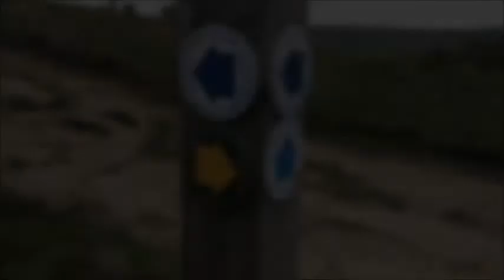Big Baton Handover NY TVS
North Yorkshire Sport bringing the Giant Baton up to Roseberry topping for the PassOnYourPassion hand over to Tees Valley Sport.